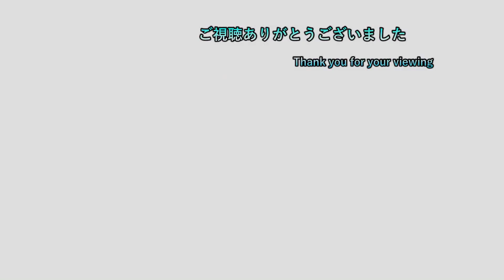【ら】 ep35 クラウディア、ライザの家で一夜を明かす！？ 【ライザのアトリエ3 初見プレイ】【ネタバレ注意】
2日周期で20時半枠と22時枠を交互に出してます
19時枠のポケモン一匹縛りは毎日投稿中
19時枠 ポケモンSV一匹縛り

20時半枠 気になるゲーム（現在２つ）

22時枠 ゲームタイトル五十音縛りのゲーム＆ホグワーツレガシー